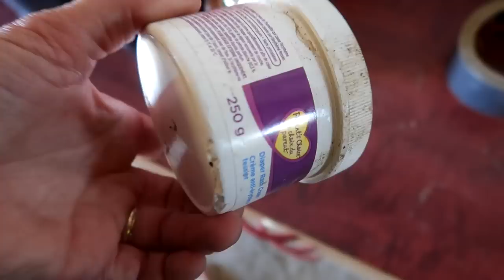Can Our Mini Jump Our New Jump?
DaybyDayVlogs
110 North Front Street - A3,
Suite #213
Belleville, Ontario, K8P 0A6
Canada